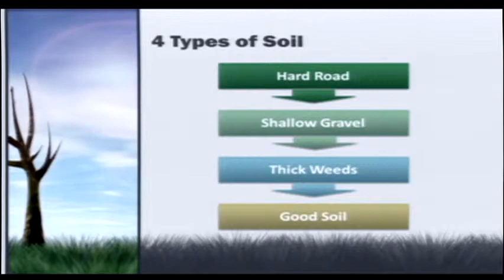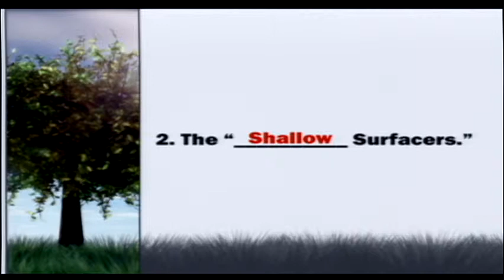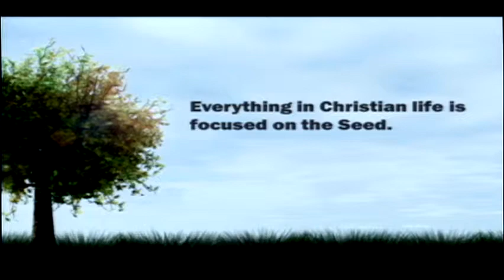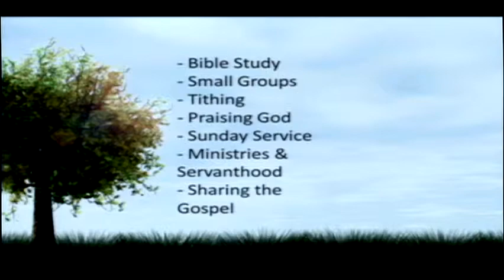July 17, 2011 Robots vs. Aliens